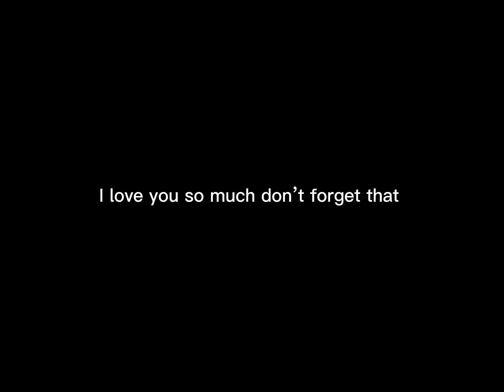😭💔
One of my dogs went to sleep forever 😭💔

She meant everything to me now she’s gone she sleeping forever today 😭💔

RIP Isa I always loved you💔😭

It broke my heart that she left .